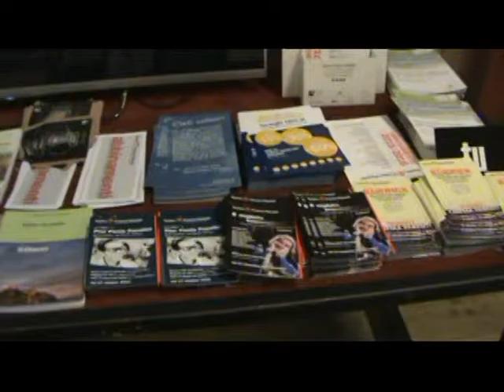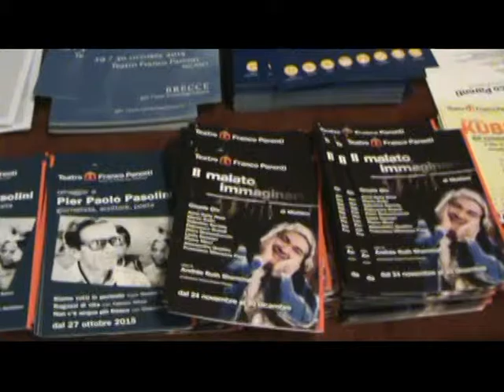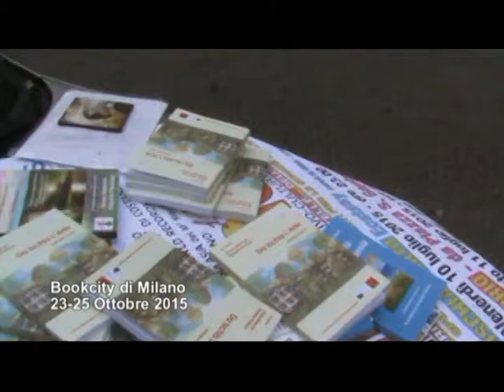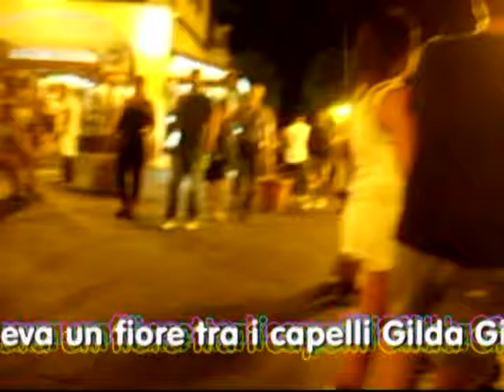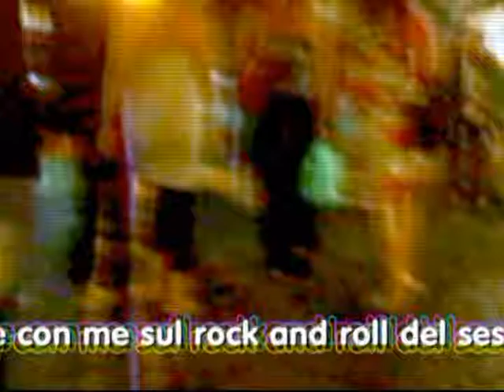EXPO Bookcity Walter Maggi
Una tre giorni di eventi promossa dall’Assessorato alla Cultura del Comune di Milano e dal Comitato promotore BookCity composto da Fondazione Corriere della Sera, Fondazione Giangiacomo Feltrinelli, Fondazione Arnoldo e Alberto Mondadori e Fondazione Umberto e Elisabetta Mauri, sotto gli auspici del Centro per il Libro e la Lettura, in collaborazione con AIE (Associazione Italiana Editori), con il sostegno di AIB (Associazione Italiana Biblioteche), ALI (Associazione Librai Italiani) e LIM (Librerie Indipendenti Milano).EXPO Bookcity Walter Maggi  Video di carattere artistico, con contenuti d'interesse sociali e con presentazioni di personalità del mondo culturale.EXPO Bookcity lettori delle antologie  Video ufficiali degli eventi, delle informazioni e delle notizie proposti dall'Associazione culturale "Da Ischia L'Arte - DILA" Ischia